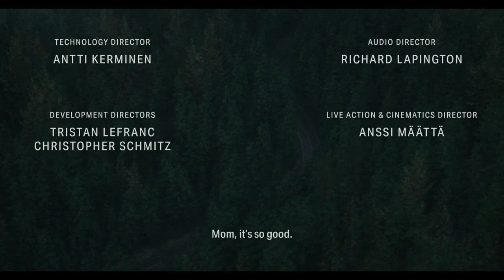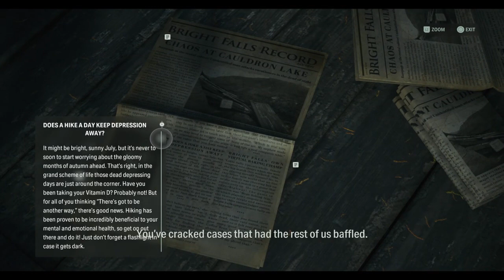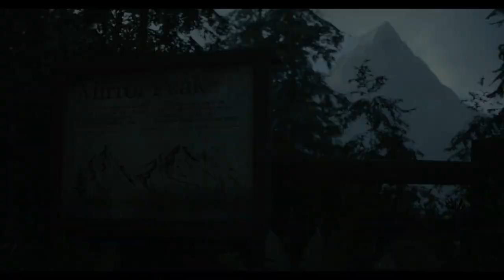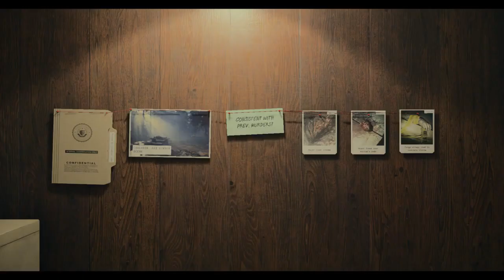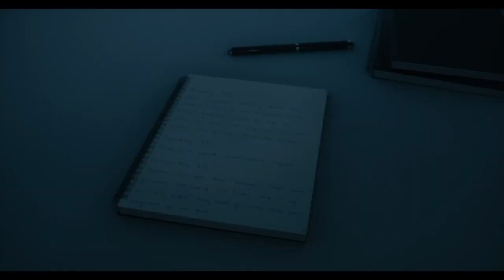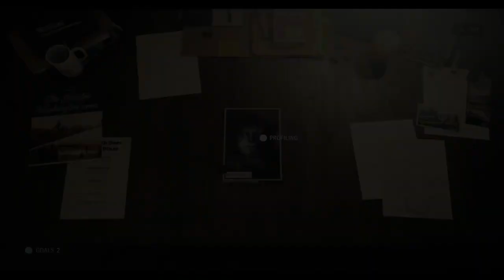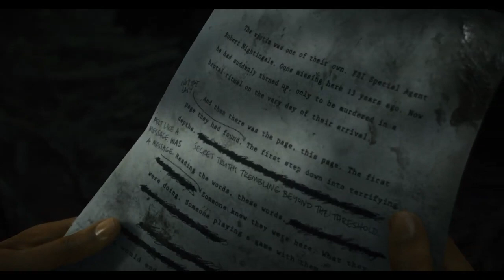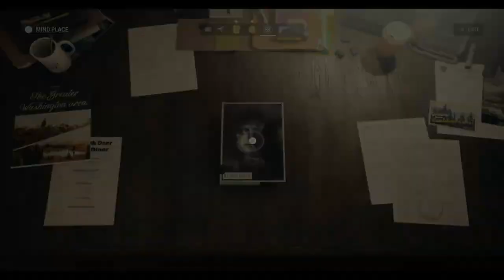Alan Wake 2 - No Commentary Part 1 - [Invitation]